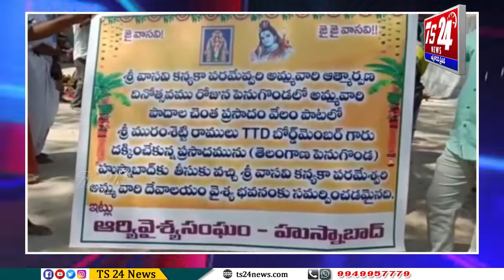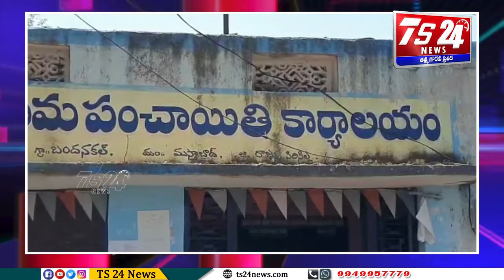BULLITEN 2|TS24 News